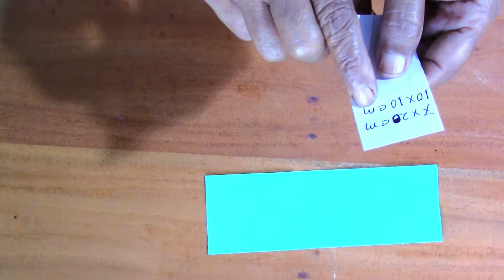Paper Wallhanging | DIY Paper Craft | কাগজের ওয়ালম্যাট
DIY Paper Craft : Wall hanging | কাগজের ফুল দিয়ে ওয়ালমেট খুব সহজে | kagoj diye Wallmate | Easy Diy

How to Make Paper Wall Hanging | Very Easy And Simple

Paper crafts | Room decorating ideas | Awesome wall hanging
Hellow everyone Hope you are all doing well.This channel is for alot of things like Cooking, beauty tips, diy, Handycraft, beauty benefits, Life hacks, and much more.i hope you guys stay with me and click the subscribe button for more content.
Take care
Please keep me in your prayer